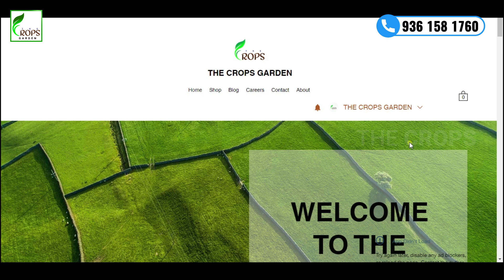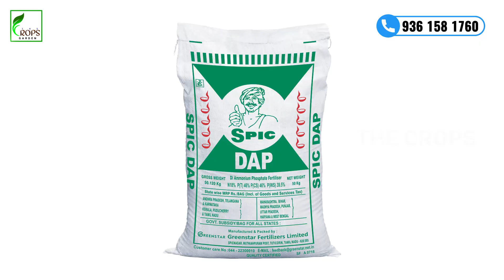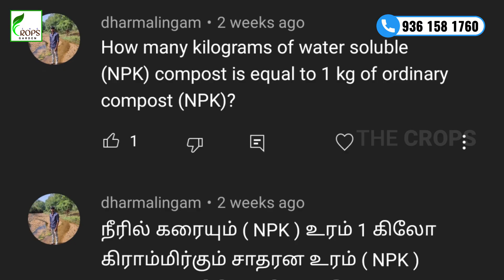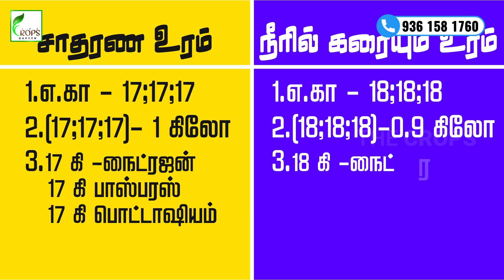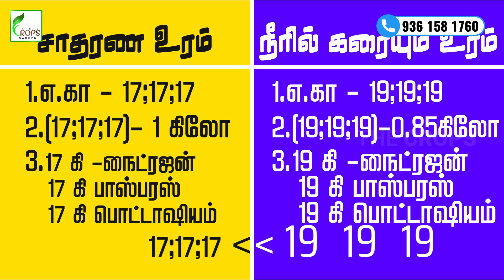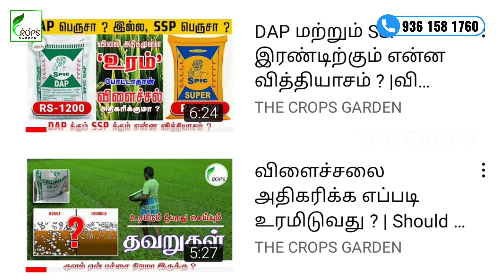யூரியா மற்றும் DAP இடையே உள்ள வித்தியாசம் என்ன? | SOLUABLE FERTILIZER VS GRANULAR FERTILIZER | TCG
உங்கள்  தேவையை பூர்த்தி செய்ய THE CROPS GARDEN 🌿 -ஐ அனுகவும்.

மண்ணுழவும் !! மானுடமும் !!!

🗺  ADDRESS :
THE CROPS GARDEN
SURI CHETTIYAR COMPLEX,
PERAVURANI,
THANJAVUR - 614804

வணக்கம் மக்களே 🙏,

🌾 இந்த வீடியோவில் நீரில் கரையக்கூடிய உரங்களுக்கும் இயல்பான உரங்களுக்கும் இடையே உள்ள வித்தியாச வேறுபாடுகளை தெளிவாக பார்க்கலாம்.

🌾 In this video you can clearly see the differences between water soluble fertilizers and Granular fertilizers.

Note

✓ விவசாய நிலத்தை நேரடியாக வந்து பார்வையிட்டு பிரச்சினைகள் மற்றும் தீர்வுகளை கூறுகிறோம்.

✓ ஆர்கானிக் பூச்சி கொல்லிகள்,
அசோஸ்பைரில்லம், வேம், பாஸ்போ பாக்டீரியா, பொட்டாஷ் பாக்டீரியா, டிரைக்கோடர்மா விரிடி, சூடோமோனாஸ், ஹியுமிக், போன்ற உயிர் உரங்கள்,
பஞ்சகவ்யா, ஜீவன் அமிர்தம், EM கரைசல், மீன் அமிலம் போன்ற ஆர்கானிக் உரங்கள் கிடைக்கும்.

✓ எங்களிடம் அனைத்து வகையான மரக்கன்றுகள்,
குட்டை x நெட்டை ரக ” ப்ரீமியம் ப்ரெளன் ” தென்னங்கன்றுகள், குட்டை x  குட்டை ரக ” ப்ரீமியம் கிரீன் ” தென்னங்கன்றுகள், குட்டை ” எம்.ஒய்.டி “ ரக இளநீர் கன்றுகள், இயற்கை உரங்கள், இயற்கை பூச்சி கொல்லிகள், பூக்கன்றுகள் கிடைக்கும்.

🌾 Post your Doubts And Get clarification